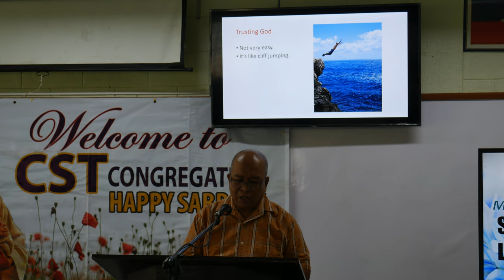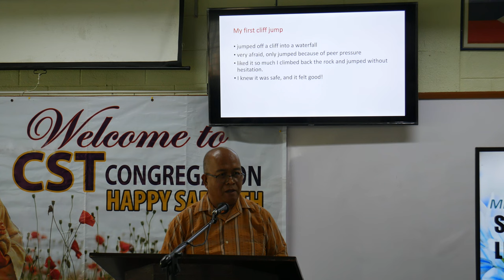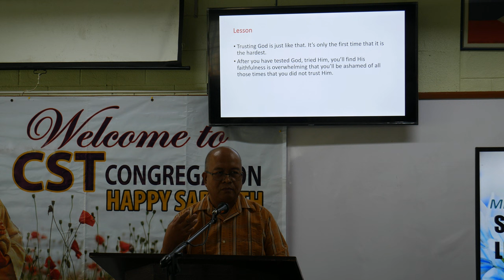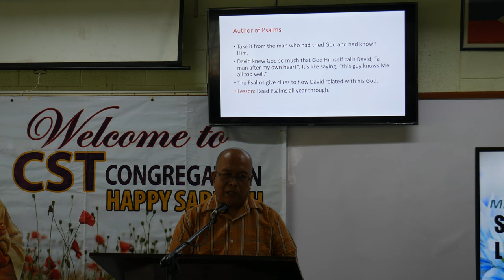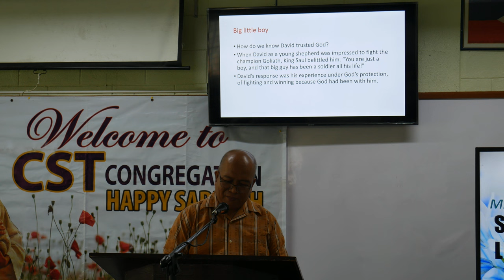integration of faith and learning in science and technology00004 18 - giovani p. mercado